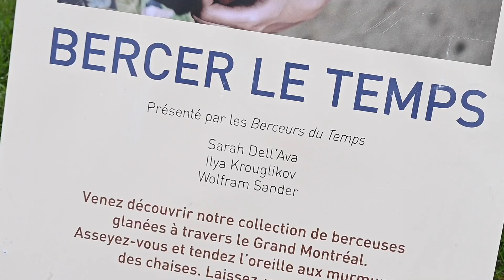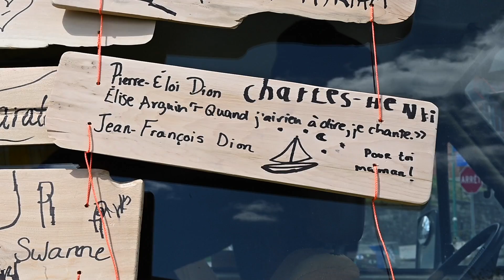Se bercer dans la douceur universelle